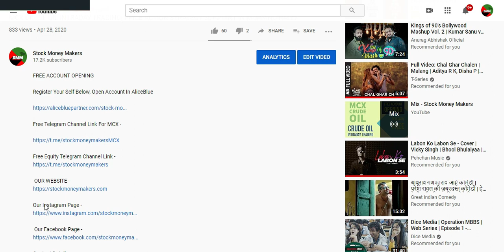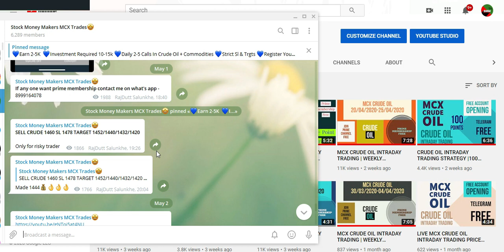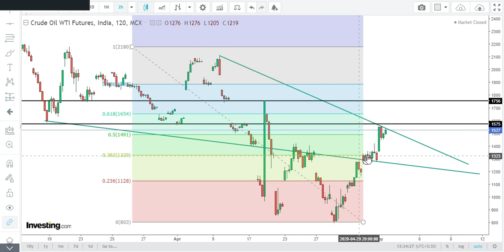MCX CRUDE OIL INTRADAY TRADING | WEEKLY ANALYSIS| PRICE ACTION STRATEGY 04/05/2020 - 08/05/2020 MAY